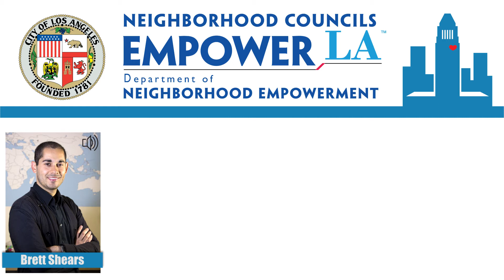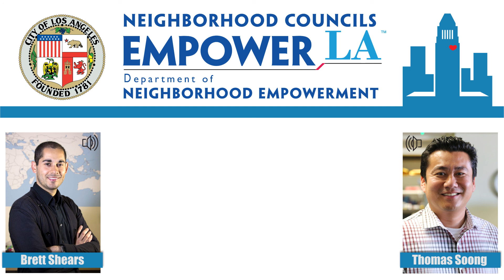EmpowerLA Podcast ep1: Interview With Tom Soong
Our guest for the first episode of the EmpowerLA Podcast is Tom Soong, a Project Coordinator in Leadership Development and Field Representative for Neighborhood Councils in Northeast Los Angeles. Tom is one of the longest tenured staff members at the Department of Neighborhood Empowerment and in our conversation he offers a wealth of insights about the early history of the Department, its evolution, and some nuggets of wisdom he’s learned in his nearly 20 years of service to the Neighborhood Council system. We hope you enjoy!

Show Notes

For your convenience, here are some links and notes for all the things mentioned in this episode where you might need a little more background:

Here you'll find profiles of all the EmpowerLA Staff members, including this week's guest, Tom Soong; your host, Brett Shears; and the REAL first employee Betty Wong Oyama; along with everyone else at the Department.

Read about the program that gave Tom Soong his start in public service.

Read about the City Council member Tom Soong once served as a Field Deputy

Read about how the New York Times covered the LA City Charter change back in 1999.

Learn about the Commission that oversees and sets policy for the neighborhood council system.

Read about the Executive Director of the Pat Brown Institute at Cal State L.A, one of our partners for the phenomenon known as Civic University.

Learn about our latest EmpowerLA leadership program designed for youth aged 14-24.

"Exhaustive Efforts"
Defined broadly as remedies that the Department can use to help a Neighborhood Council Board perform better.